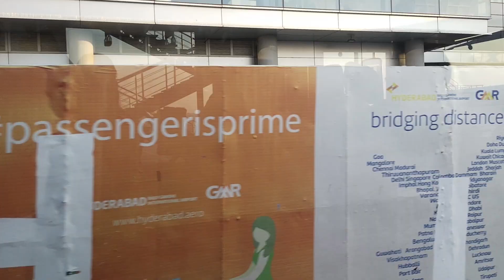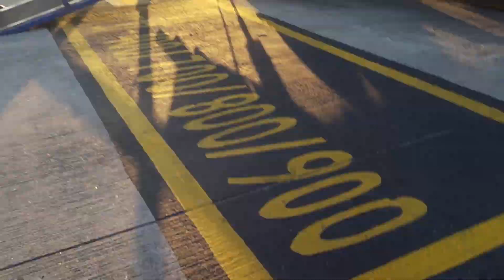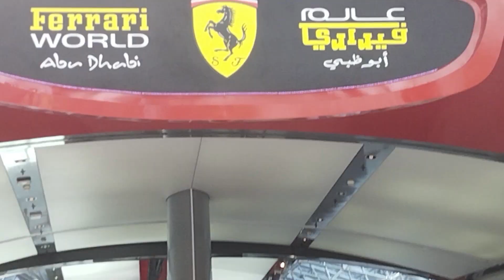DUBAI VIDEO EPISODE 1 SEE AND ENJOY SMARTSURAJH @SMARTSURAJHOFFICAL 1